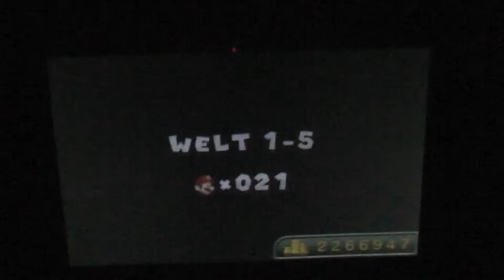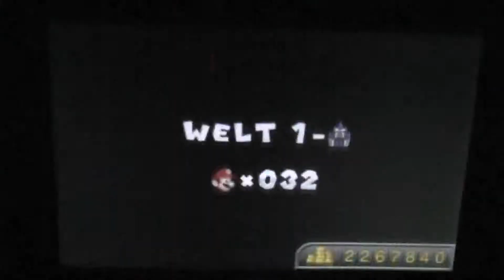Let´s Play New Super Mario Bros. 2 Part: 2 Das Let´s Play geht endlich weiter!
◆ Ein Herzliches Willkommen an euch alle! ◆

✲ ✲ ⓞ Hier gibt es weitere Informationen und viele Leckereien! ⓞ